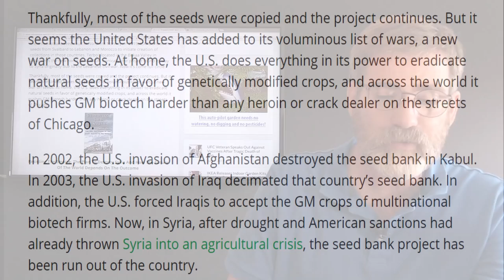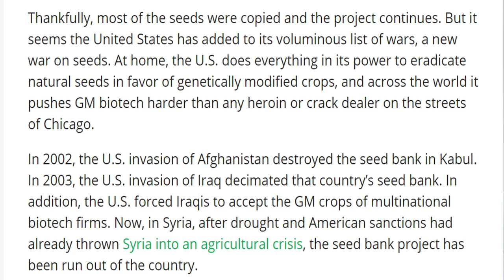Syrian President Bashar al Assad Trampled By US Russian Deal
President Trump no doubt means well in trying to Broker a cease fire in Syria with Russia, but clearly the Cease Fire does not benefit the Syrian people nor their leader President Bashar al Assad. The Cease fire is only in the South East of the country where the Syrian Army was retaking the land from ISIS and al Queda. This cease fire will allow regrouping rearming for future attack on the Capital